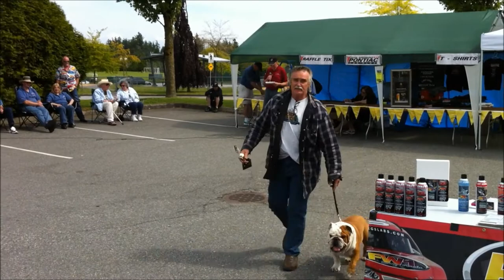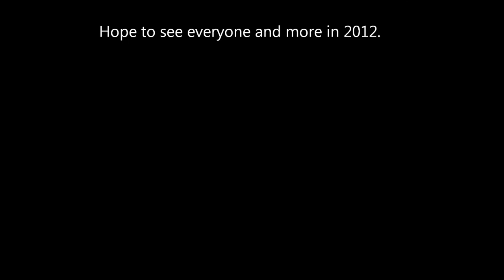All Pontiac Show & Shine 2011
Sections J & K (notchback & fastback) awards from the 2011 PPPCC at Softball City in White Rock, BC.